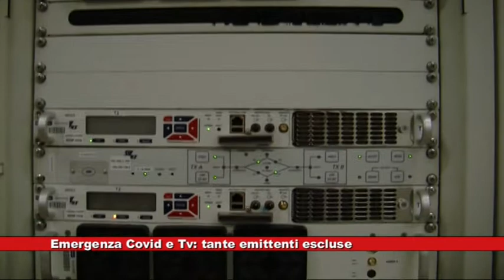# Alcune Tv locali escluse da finanziamenti statali pro-covid 13.11.2020